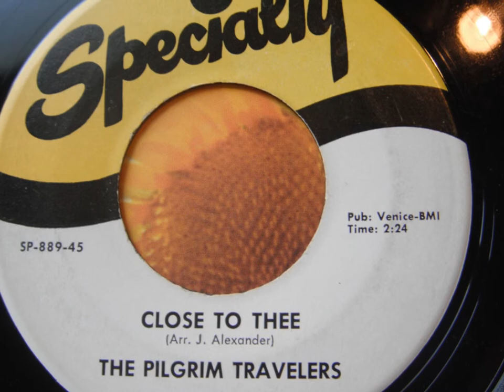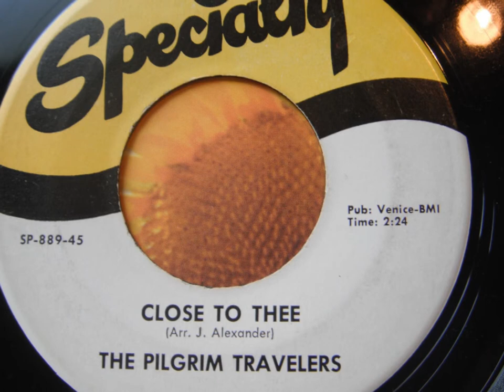The Pilgrim Travelers - Close To Thee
Gospel time! Close To Thee (b/w How Jesus Died) with the Pilgrim Travelers is a sweet devotional hymn that works as a lovesong as well.  Another Specialty 45 that has landed safely in my mailbox since I started listening more closely to this genre. What we hear is: JW Alexander, Kylo Turner (tenors), Keith Barber, Jesse Whitaker (baritones), George McCurn (bass) Recorded August 4, 1955 w/ piano, organ, tenor sax, bass, drums. Read more about the group known for its "walking rhythmn"